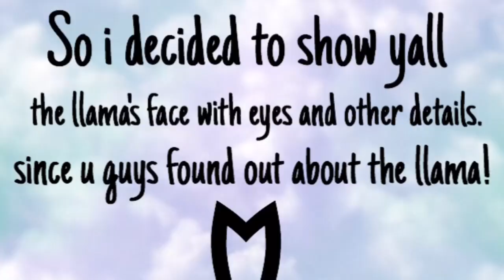How The Llama's Face on AJ Looks Like - AJ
AHAHA HOPE U LIKE THE FAB LLAMA
SONGS DO NOT BELONG TO ME NOR THE LLAMA PICTURE!